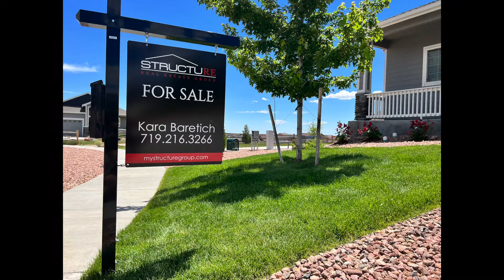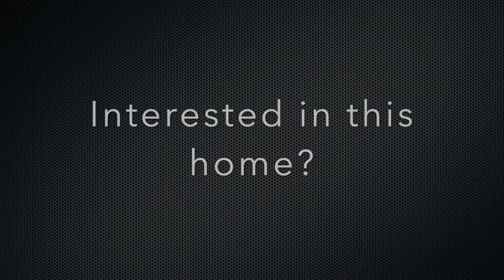For Sale 80923: 7645 Tullamore Dr. Colorado Springs, CO MLS# 3266026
Don’t miss out on this gorgeous, 2017, 5 bedroom, 3 bath, ranch style home quietly tucked in the Dublin North community. This Aspen View Homes, Huntington plan offers stunning hardwood floors and 10 ft ceilings at entry that seamlessly open up to the vaulted living room with cozy gas fireplace. In the kitchen, the oversized granite island provides ample entertaining space, there are cabinets galore, pantry, coffee bar, stylish slate GE appliances, and gas oven range. Relax in the private, vaulted master bedroom featuring a 5-piece ensuite with stand alone shower, soaking tub, and large walk-in closet. The main level offers a full bath and two secondary bedrooms perfect for kids, guests, or to utilize as a home office or gym. The laundry room is conveniently situated at owner’s entry. The open concept downstairs greets you with a spacious rec. room, large wet bar, office nook, two additional oversized bedrooms (one with a walk in closet) and another full bath with double sinks. All countertops in this home were upgraded to granite and the backyard boasts an extended patio! This home conveniently sits right next to the community playground, backs to open space, trails, and is in walking distance to Vista Ridge High School. Just off Woodmen Rd. and the Powers Corridor! Call to schedule your showing today! This home is ready for you to be the new owner!

Kara Baretich
MLS# 3266026